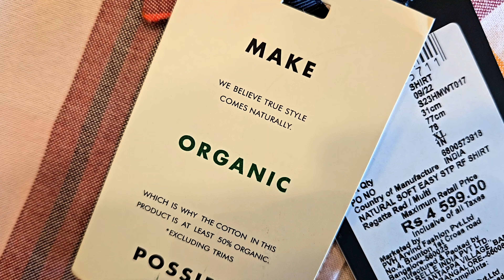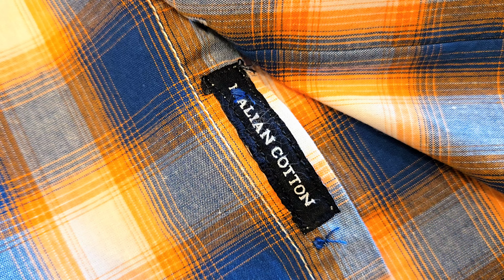Tommy Hilfiger ' Allen Solly ' U.S. POLO 3 Best Budget Shirt 👕 Haul Men's New Look Chek out! 2024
MY FIRST VIDEO SHIRT PE !!

SECOND
KARSNA FOOTWEAR PHALODI
I AM BUSNESSMEN

FROM
RAJSTHA (INDIA)
MUKESH KHATRI THANKS FOR

SNEAKER BEST
SNEAKER SNEAKER
SHOES/SNEAKER
TOP 5 SHOES/SNEAKER
BIG HAUL
ABROS SHOES/SNEAKER
NIKE SHOES/SNEAKER HAUL.